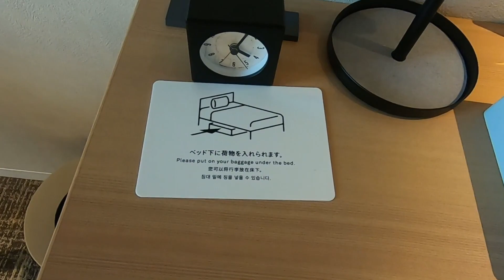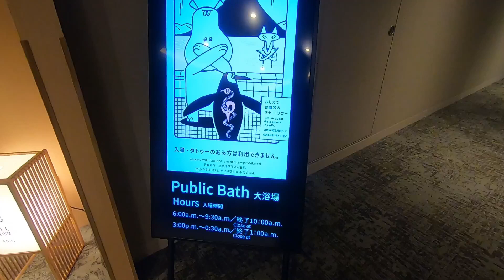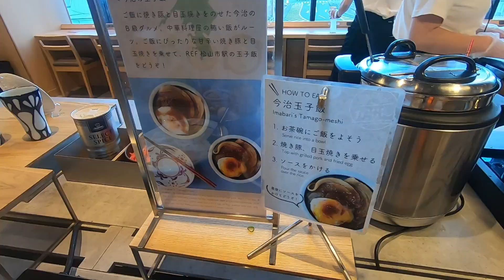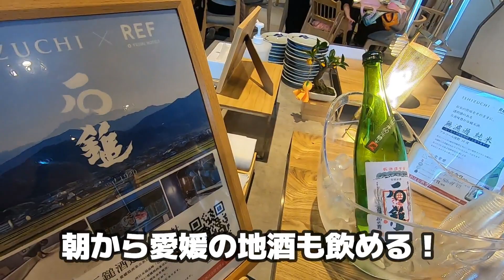【松山市駅おすすめホテル】朝食が良すぎた！レフ松山市駅 by ベッセルホテルズ 松山市駅真横のオシャレなホテル 大浴場もあって漫画読み放題 Booking.comで8.5の高評価を受賞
愛媛県松山市の、伊予鉄道 松山市駅真横というとても便利な場所にある「REF松山市駅 バイベッセルホテルズ」での2022年12月宿泊記です。スタンダードツインに夫婦で泊まりました。朝食ビュッフェでは愛媛県内の名物がそろっていて、驚嘆しました！オープン1年だから最新設備で快適しかないホテルでした！

0:00 オープニング
0:58 客室 スタンダードツイン
4:16 大浴場前～ランドリールーム、漫画コーナー
5:42 朝食ビュッフェ

◎旅リーマンのおすすめ動画

伊予鉄の松山市駅からJRの松山駅は路面電車で10分くらいです
▼【JR松山駅グルメ】週５通いたくなる！蒲鉾店の揚げたてじゃこ天入り松山名物鍋焼きうどん かけはし松山店｜財布にやさしくジャンボエビフライとステーキ Ｊふらんく｜感激のカレーに出会った デリー

40代の旅好きサラリーマンです。飛行機、電車、バスなど乗り物好きです。グルメと乗り物がそろう駅や空港での食べ歩きも大好きです。視聴された方が、仕事の合間の気分転換になるような動画を作っていきたいです。